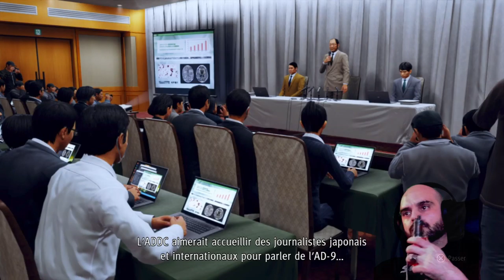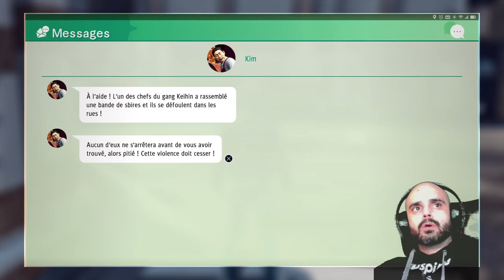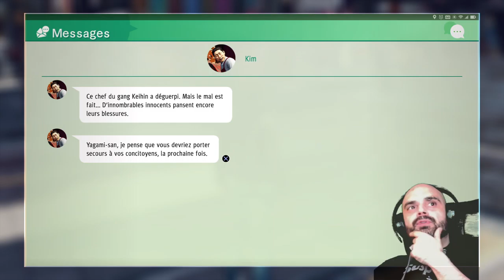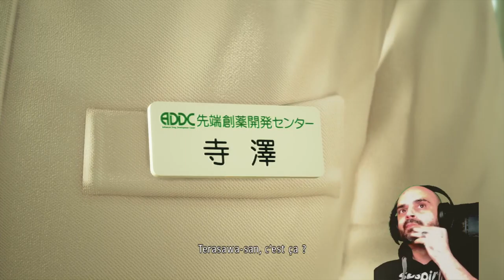Judgment 20 | La bagarre !